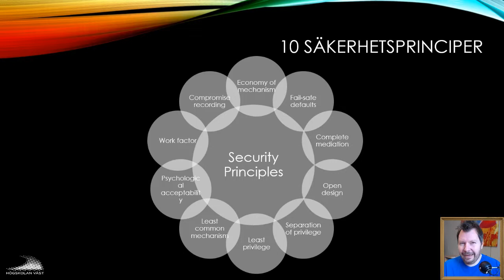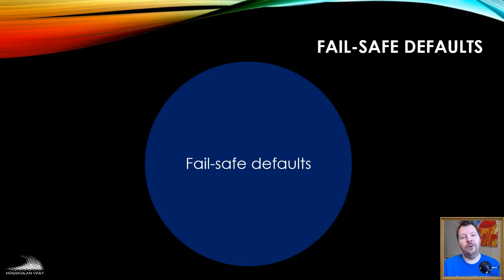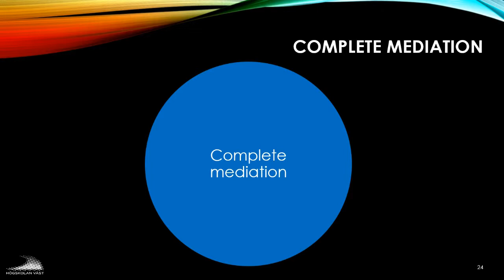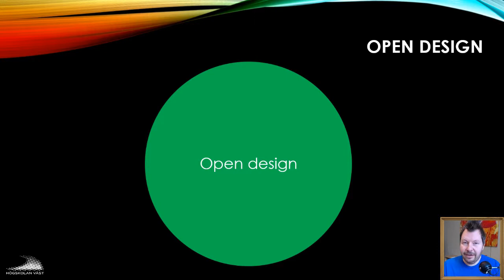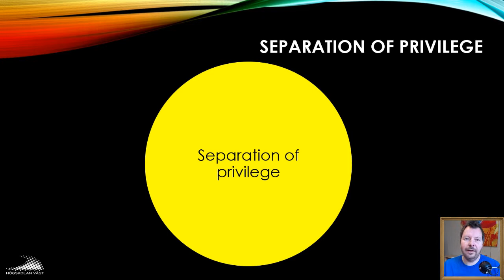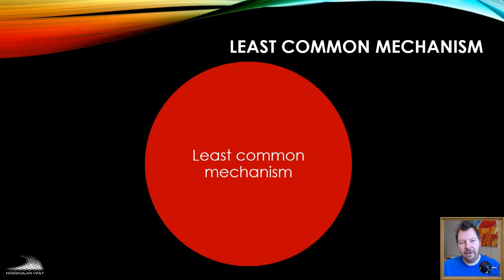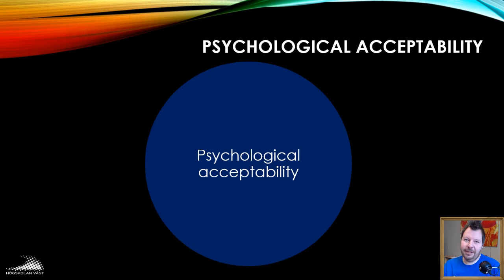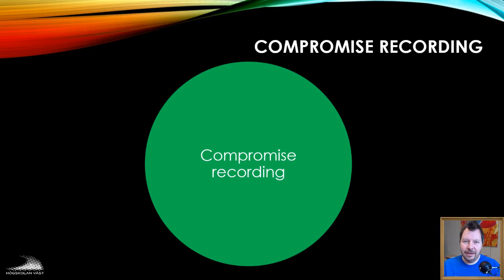SIN100 2019 2.1.3 10 Säkerhetsprinciper